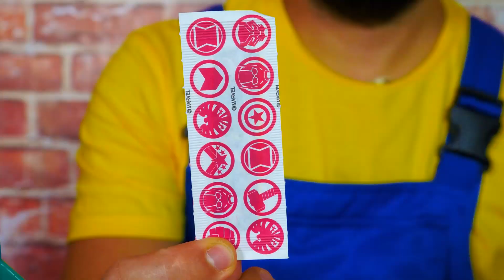Çocuklar için tamircilik oyunu. Oyuncak süpürge bozuldu. Eyvah kırıldı.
Eyvah kırıldı. Çocuklar için tamircilik oyunu. Bugün oyuncak çöp arabası çöpleri toplarken oyuncak süpürge ona yardım ediyordu. Bir yerde çöp arabası kasasını kapattı ve orada süpürgenin sıkıştığını görmedi. Ah, galiba oyuncak süpürge zarar görmüş. Okan'a gidelim, süpürgeyi incelesin.